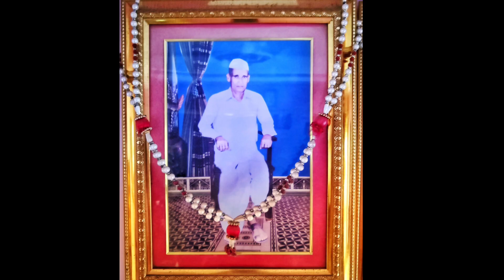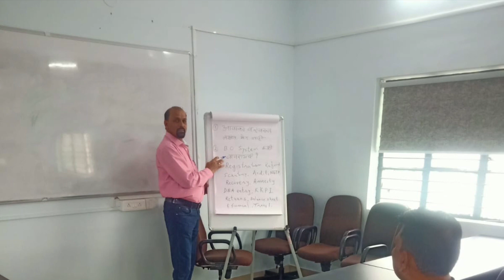Papa Retirement Video - Rameshwar Kashinath Sankhe | 28th April 2023 | GST Officer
Hi Friends,

This is farewell video for my Papa.

Wishing you the best in your new innings in life. Stay Healthy and Blessed. Fully Enjoy the Life Papa.

Best wishes Papa!

I make videos to share my travel experiences, information, stories and memories.